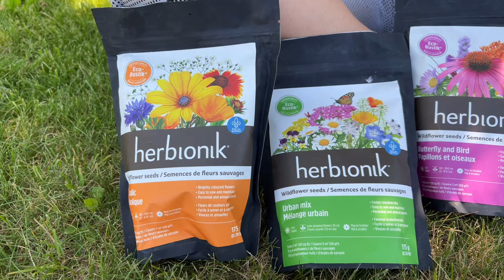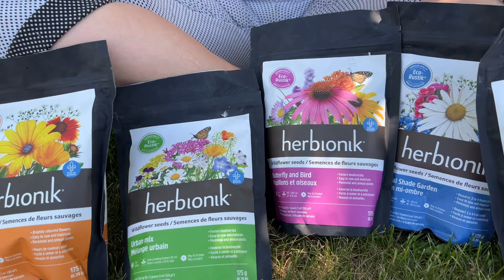Comment semer un mélange de fleurs sauvage ?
Semer un pré fleuri? Oui oui! 😎

Il est maintenant assez facile de trouver des mélanges de fleurs sauvages bien adaptés à nos conditions estivales.
Gloco, une compagnie 100 % québécoise, a développé des mélanges sous différentes thématiques pour que votre projet soit réussi.
Implanter des fleurs sauvages favorise la diversité végétale, bien sûr, mais aussi animale, en attirant les insectes et les papillons. Avec son aspect naturel, libre et sauvage, chaque mélange apporte une touche intéressante dans un aménagement. 🌸

Lisez l'article complet pour découvrir comment vous offrir un pré fleuri, même en ville! 👇